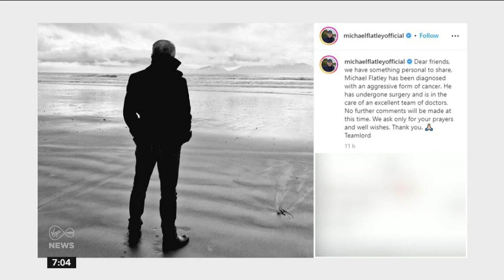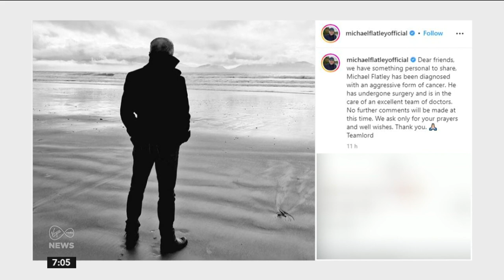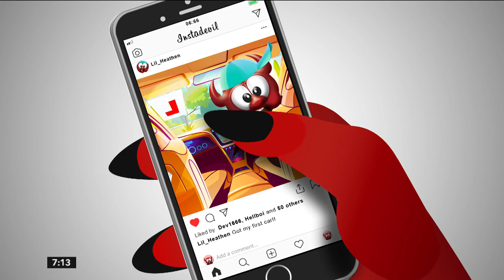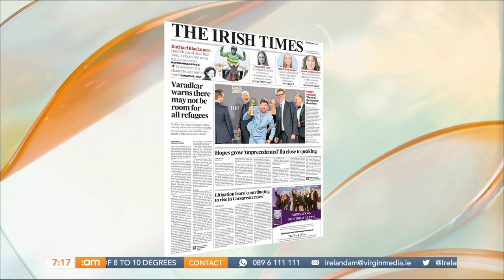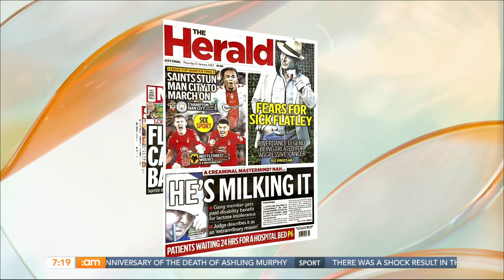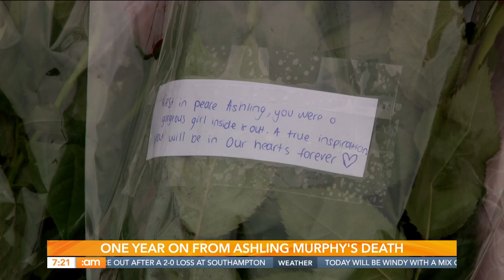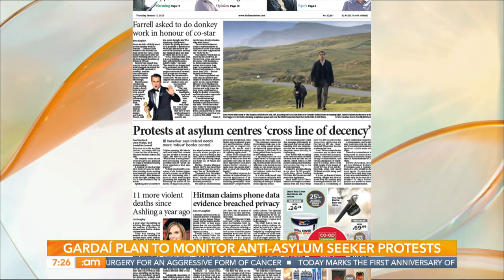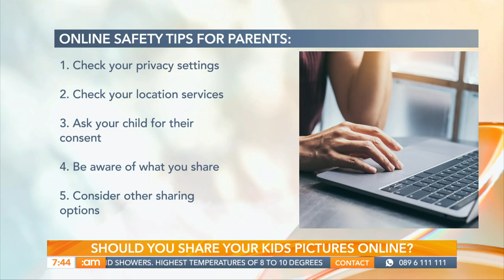TikTok Doc Q&A, Surviving Domestic Abuse & Deric Gets Stuck on the Shannon! | Ireland AM (12/01/23)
Happy Thursday, folks!

📷 When it comes to sharing children's photos online, there are a lot of unforeseen consequences that parents need to consider.

👩‍👧 This morning we are joined by domestic abuse survivor Priscilla Grainger and her daughter Ainie, who spent years living with their abuser.

🥗 Scott Holder is back with us in the kitchen with a Butternut Squash & Radicchio Salad.

🩺 Joining us to go through the recent health stories in the news is our go-to GP, Doctor Monica Peres Oikeh.

🧻 Can you potty train a child from birth? Some parents reckon you can!

🏞️  Deric is on the beautiful River Shannon, and he's got company.

❓ The TikTok Doc Monica Peres Oikeh answers your most pressing health questions!
00:00 | Good Morning!
03:34 | News with Anne O'Donnell
11:38 | Headlines Explained
24:22 | Kids' Photos Online
33:56 | Carrick-On-Shannon
34:52 | Weird Collections
38:02 | Domestic Abuse Awareness
54:23 | Butternut Squash & Radicchio Salad
59:58 | The TikTok Doc
1:08:05 | Texts - Kids' Photos
1:10:58 | Potty Training
1:21:06 | Texts
1:24:01 | River Shannon Antics
1:28:26 | TikTok Doc Q&A